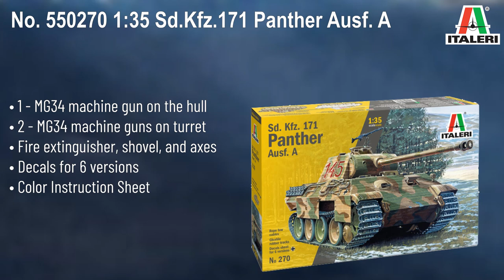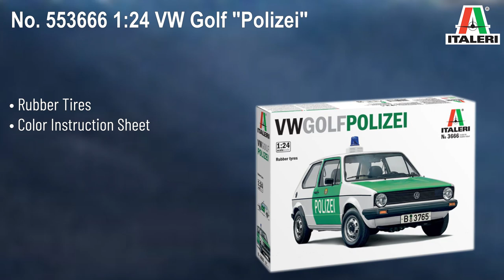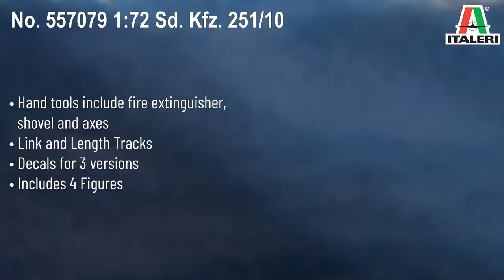New from Italeri for April 2023!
No. 554710 1:12 Bugatti Type 35B - 100% new tooling
• Highly detailed engine
• Steerable Wheel & Rubber tires
• Photo-etched parts
• Chromed parts
• Opening cowling
• Screws, tubes, and artificial leather
• Decals for 2 versions
• Color Instruction Sheet

No. 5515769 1:56 Sd. Kfz. 222/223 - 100% new tooling
• Easy Assembly for Gamers & Collectors
• Assemble with hatches open or closed
• 1 - 2 cm Flak 30
• 2 - MG 34 machine guns
• Fire extinguisher, shovel, and axes
• Decals for 6 versions
• Color Instruction Sheet

No. 550270 1:35 Sd.Kfz.171 Panther Ausf. A
• Gluable Rubber Tracks
• Rope Tow Cables
• Zimmerit
• Hatches can be assembled open or closed
• 1 - MG34 machine gun on the hull
• 2 - MG34 machine guns on turret
• Color Instruction Sheet

• Assemble with canopy open or closed
• 2 - 3.7 cm flak 18 guns
• Decals for 4 versions
• Color Instruction Sheet

No. 552803 1:48 F-15E Strike Eagle
• Weapons include:
 • 2 - Aim-9X Sidewinder
 • 4 - GBU-12 Paveway 500 lbs
 • 2 - AIM-120C AMRAAM
 • 6 - GBU-32 JDAM 1000 lbs
• Color Instruction Sheet

No. 552827 1:48 F-5E Tiger II
• Super Decal Sheet For 4 Versions
• Color Instruction Sheet

No. 553626 1:24 BMW 320 Group 5
• Chromed Parts
• Opening bonnet with detailed engine
• Rubber Tires
• Super Decal Sheet
• Color Instruction Sheet

No. 553666 1:24 VW Golf "Polizei"
• Rubber Tires
• Color Instruction Sheet

No. 556594 1:35 Flakpanzer IV "Ostwind"
• New Gluable Tracks or Link and Length Tracks
• 1 - MG34 gun on hull
• 2 - 3.7 cm Flak 43 on turret
• Partial Interior features
• Color Instruction Sheet

No. 557079 1:72 Sd. Kfz. 251/10
• Assemble with rear door open or closed
• 1 - MG34 machine gun
• 1 - MP40 machine guns
• Interior features include bench-type infantry seats
• Detailed front seats showing backrest spring
• Hand tools include fire extinguisher, shovel and axes
• Link and Length Tracks
• Decals for 3 versions